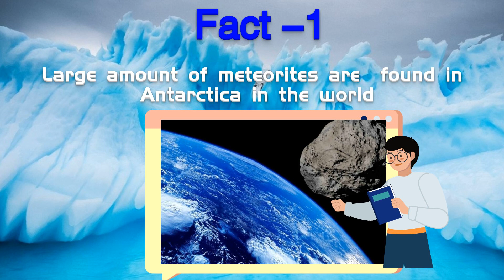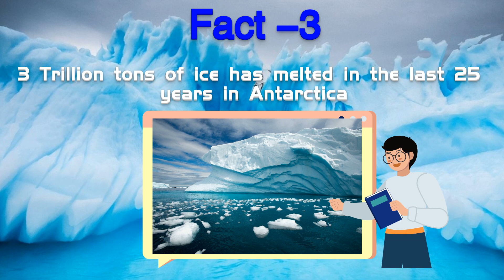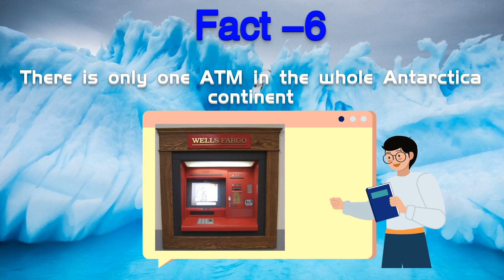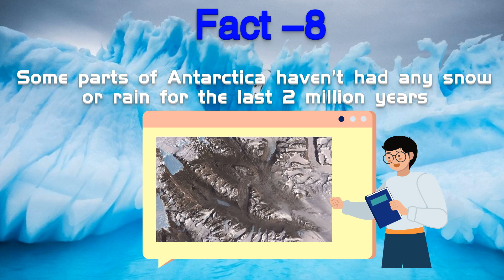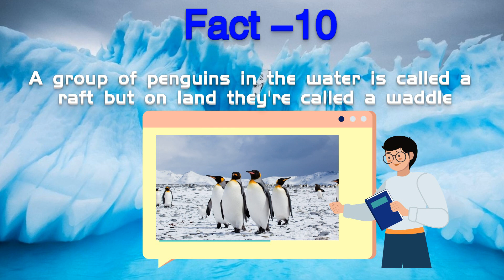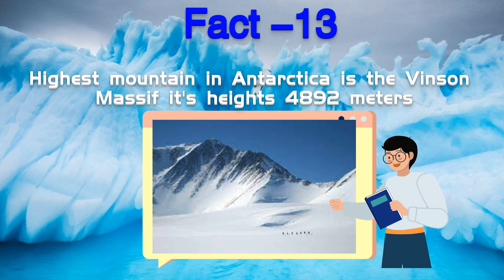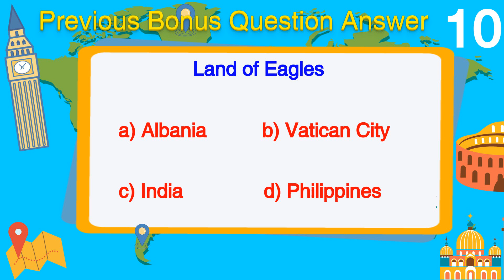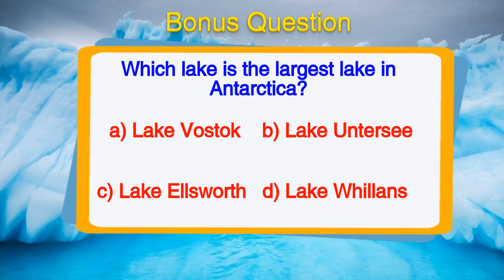Cold Facts About Antarctica | Around The World Part-2 | Funledge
This is our Seventh video on this channel ! This video has amazing ,fun + knowledge  facts about the Antarctica to boost your General knowledge .

If you like our videos you will also like the content of this channel:

Get Funledged!